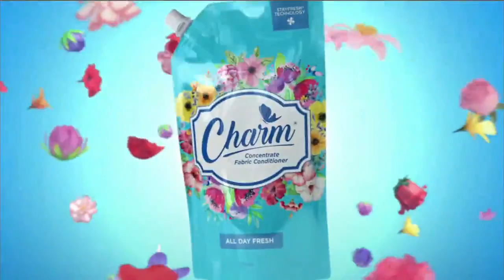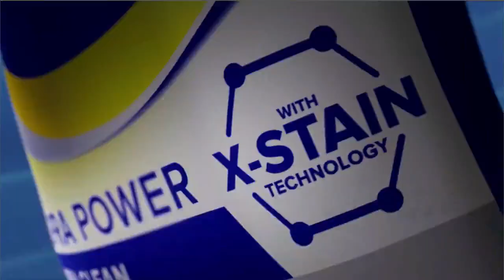SPECIAL ON SATURDAY: CESAR CHAVEZ and SEN. FRANCIS TOLENTINO with ARTA, SEC. ERNESTO PEREZ